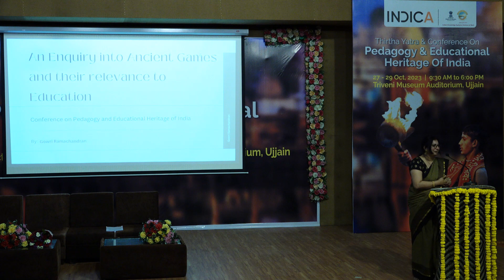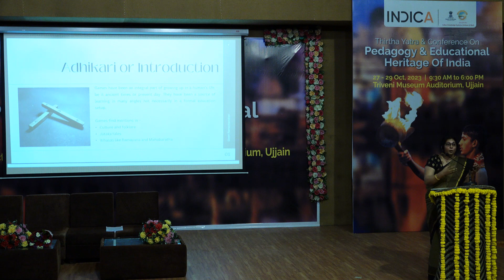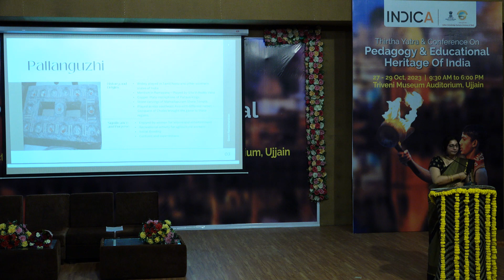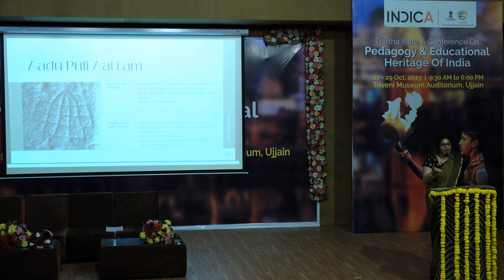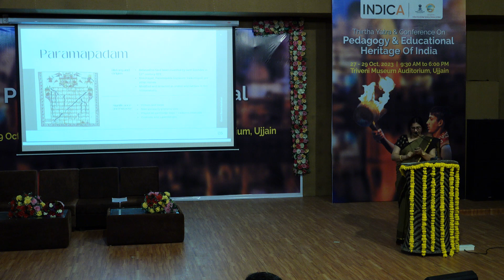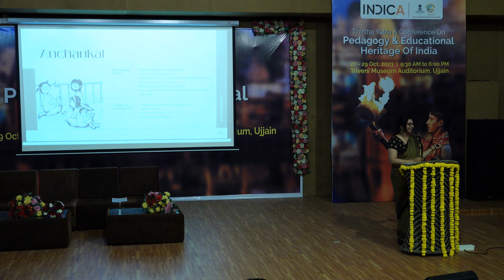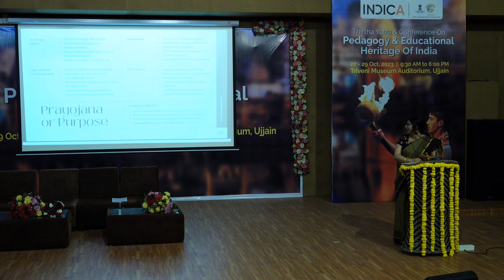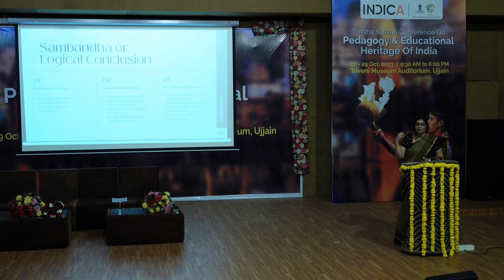Educational Games: An Enquiry Into Ancient Games & Their Relevance To Education | Gowri Ramachandran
Educational games have been integral to learning throughout history, particularly in ancient civilizations, where games served as engaging tools to impart essential skills and knowledge. Explore the fascinating world of ancient games and their enduring relevance to education.

From board games like Chess and Mancala that sharpen strategic thinking, to mathematical puzzles and riddles that enhance problem-solving abilities, these games offered playful yet effective methods of instruction. They cultivated critical thinking, collaboration, and creativity, enriching educational experiences in diverse cultures.

Uncover the educational potential of ancient games and their applicability in modern pedagogy, highlighting the timeless principles of learning through play.